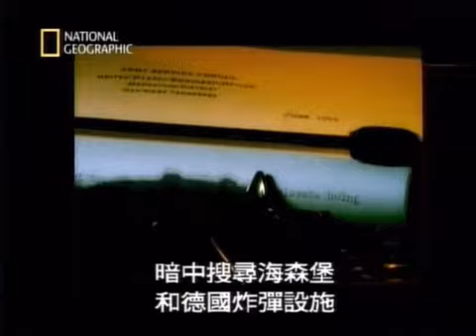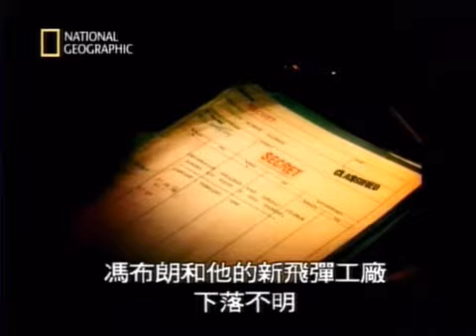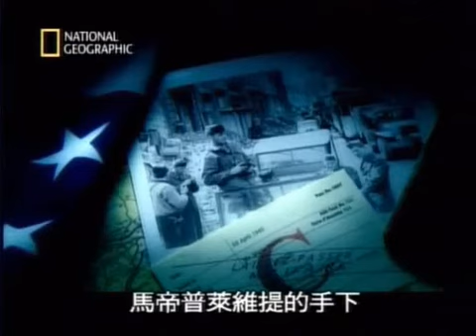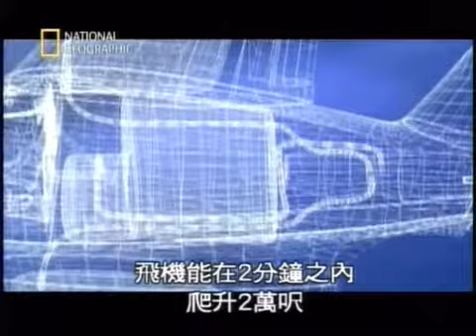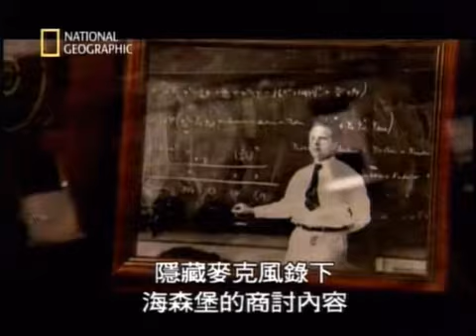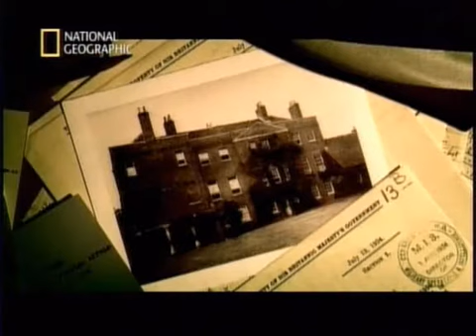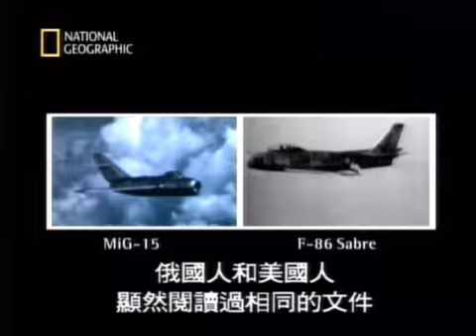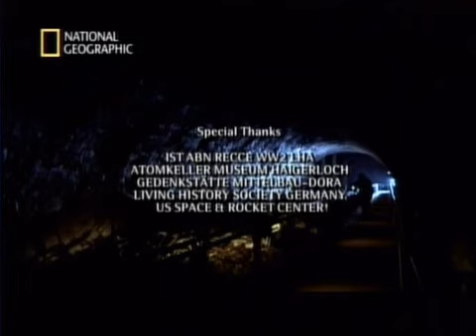紀錄片 Documentary Film: 希特拉的科學家 The hunt for Hitler's Scientists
英語，中文字幕